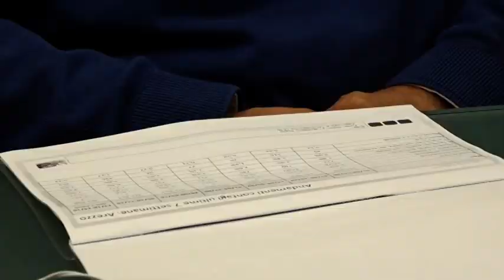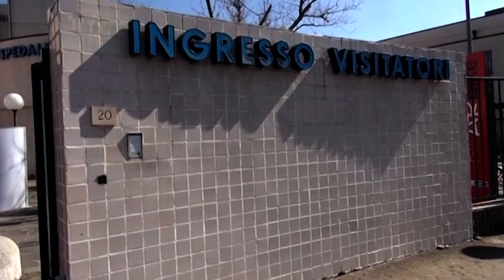Arezzo: problema informatico ritardava le comunicazioni ai positivi Covid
Era un problema informatico che aveva rallentato le comunicazioni ai positivi, ma adesso è stato risolto.
Così la Asl riponde alle numerose segnalazioni dei cittadini che non riuscivano a rintracciare il risultato del loro tampone né sul portale della Regione Toscana né sul proprio fascicolo sanitario né sulla piattaforma Gecov.
Il percorso di un tampone è complesso – precisa la Asl - inizia con la prenotazione, il secondo passo è l’accettazione, il terzo l’effettuazione.
Qui finisce l’azione diretta del cittadino e prosegue quella dell’Asl: il laboratorio di analisi processa, valida il tampone e lo firma.
A questo punto il cittadino sa ufficialmente se è positivo o negativo al Covid. Qualche centinaio di tamponi si erano fermati proprio nell'ultimo passo, la firma per un problema di natura esclusivamente informatica.
Il problema è stato risolto e adesso non solo tutti i tamponi vengono “processati” ma anche inseriti nei vari sistemi senza rallentamenti.
C'è poi la fase cosiddetta del tracciamento dei contatti stretti che ha avuto nelle 48 ore antecedenti all’effettuazione del tampone. Le attività di valutazione del passaggio da positivo a caso richiedono mediamente 45 minuti ciascuno. E per valutare la mole di lavoro della Centrale di tracciamento, c'è da dire che ogni contatto richiede mediamente 20 minuti.
Qualora un cittadino non vedesse il suo risultato, potrà mandare un messaggio ad una mail che la Asl Tse ha appositamente attivato: . E' riservata in modo esclusivo a questo servizio e non potrà essere utilizzata per chiedere referti che sono già presenti nel fascicolo sanitario e nel portale regionale
Si ricorda ai cittadini che hanno effettuato il tampone, l’obbligo dell’isolamento domiciliare fino alla comunicazione del suo esito.